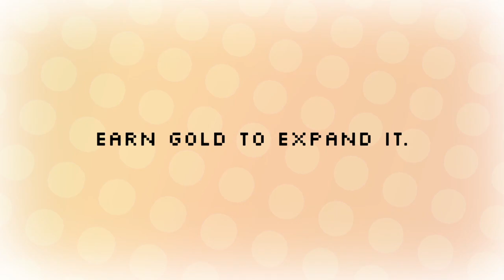Mitglieder-Mittwoch mit Konrad Kunze von FusionPlay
FusionPlay ist ein Spieleentwickler und Spielepublisher im Indie Games Bereich. Dabei liegt der Fokus auf VR Spielen sowie Portierungen für PlayStation Konsolen. Die Eigenentwicklungen sind kreative Virtual Reality Spiele für PlayStation VR, Oculus, SteamVR und HTC Viveport.

Mit Port&amp;Publish Projekten nimmt FusionPlay kleine Indie Studios an die Hand und hilft Ihnen dabei ihr Spiel zu polishen und fertigzustellen. Anschließend kümmert sich FusionPlay um die Portierung und das Publishing für die PlayStation.